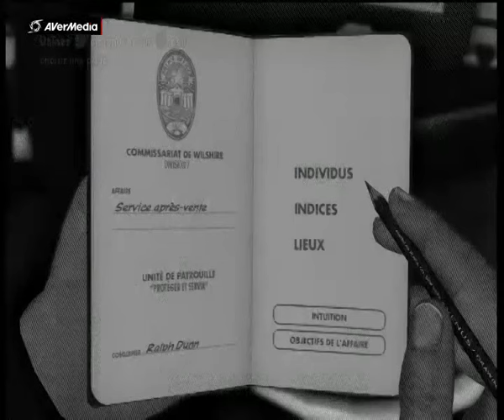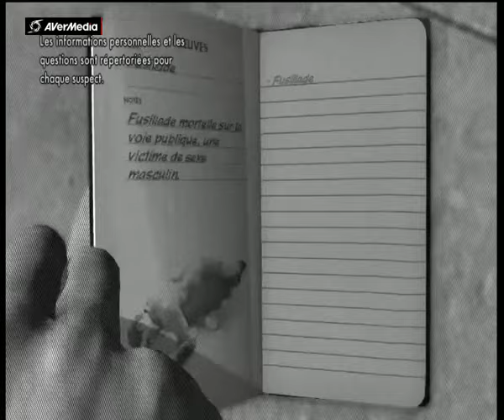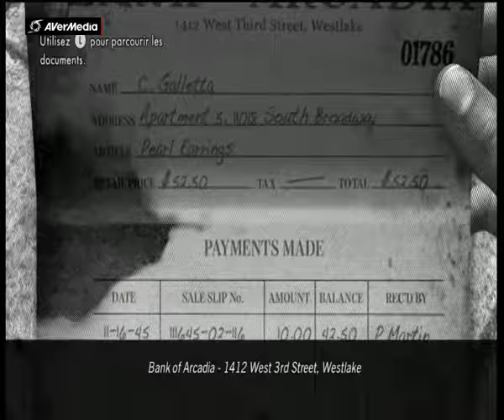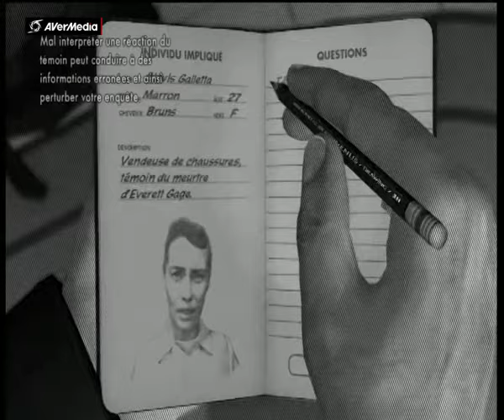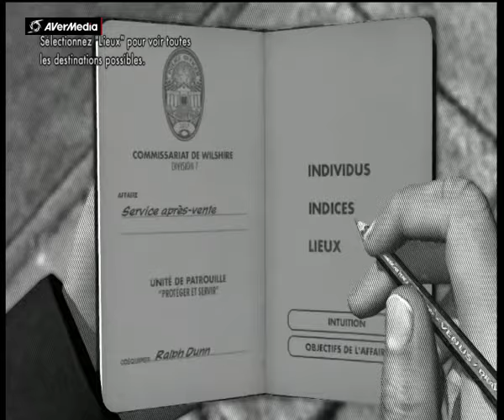la noir #3 ps3 fr couleur en noir et blanc / nba 18 / nba 2k18 / gta 5 online